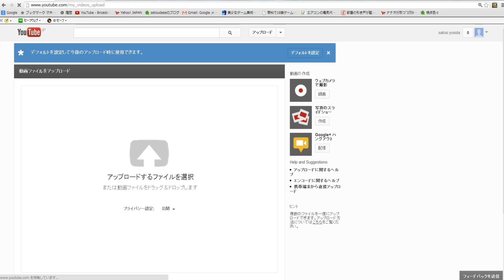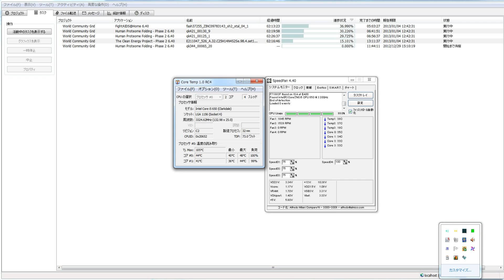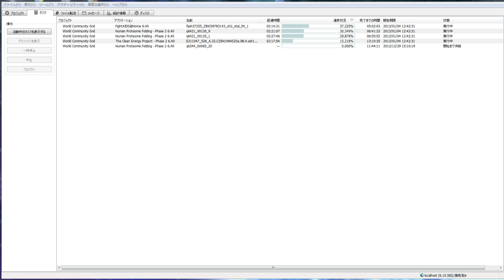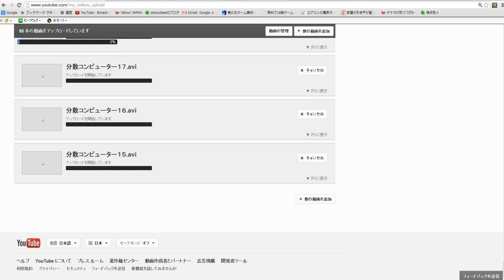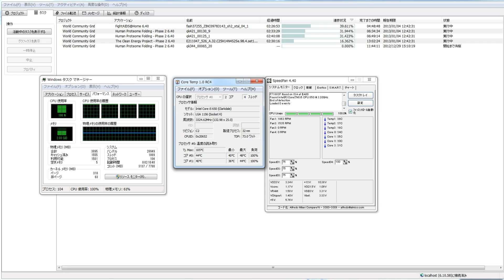分散コンピューター５６